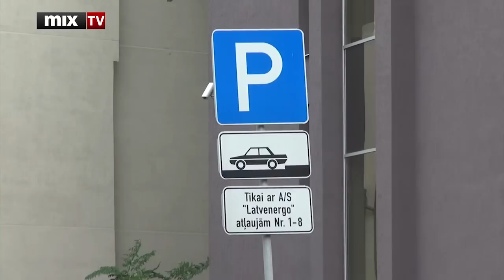MIX TV: Выпуск новостей 5 марта 2014 года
В этом выпуске:
- Латвия направит на Украину военных наблюдателей в составе миссии ОБСЕ
- Полиция безопасности: в этом году риски для безопасности 16 марта выше
- В Сейм подан законопроект, предусматривающий сохранение действующих тарифов на электричество
- У Латвии есть шансы стать хоккейной столицей в 2018 году
- Братья Шицсы и экипаж Мелбардиса получат по две премии за достижения на Олимпиаде
- В Риге выступит Гедон Кремер

Смотрите и слушайте радио MixFM Скачивайте приложение Mix Media Radio